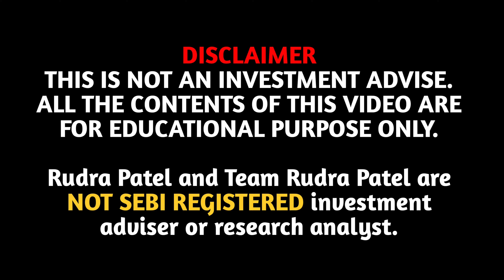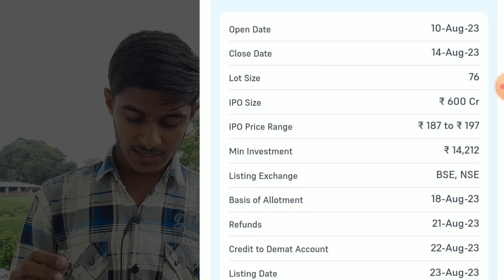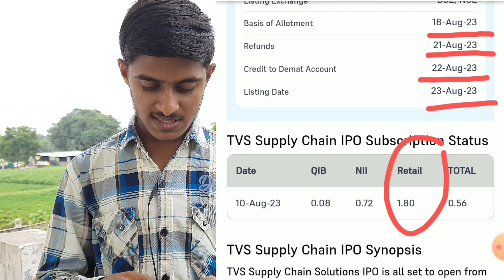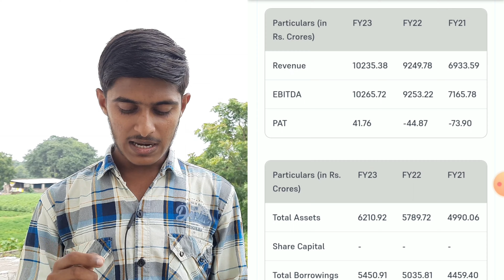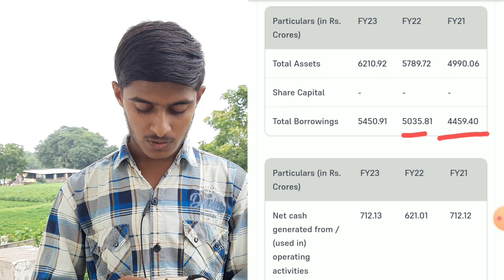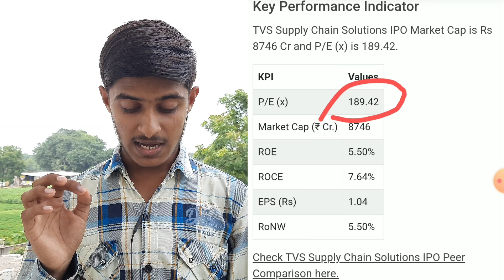TVS Supply Chain Solutions IPO 😱 | Don't Apply 🔴⚠️ | होगा बडा नुकसान ? 😭 | Rudra Patel CEO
Rudra Patel and Team Rudra Patel are NOT SEBI REGISTERED investment adviser or research analyst.

Rudra Patel CEO 😎👍